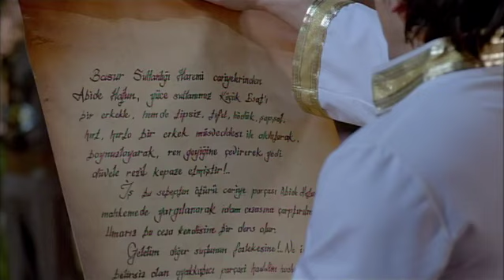Harem - 12. Bölüm